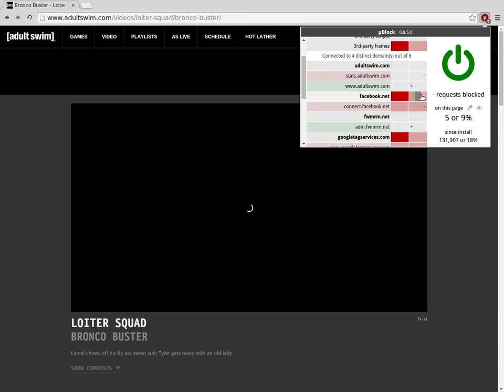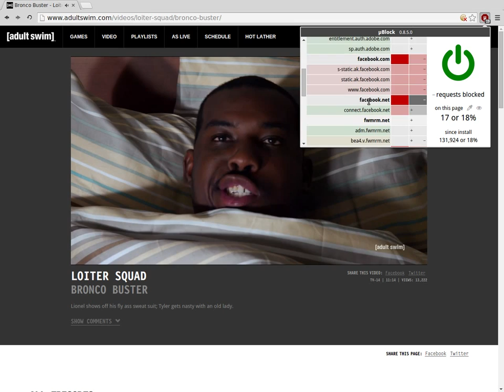µBlock's dynamic filtering useful to un-break sites: just an example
µBlock's dynamic filters override static filters, i.e. those filters which are in EasyList, EasyPrivacy, etc.

Sometimes it may happen these static filters break an important fonctionalité on a web site, and trying to figure how to fix this can be quite tedious, even for advanced users.

Dynamic filtering has many useful purposes, and one of these useful purpose is to point-and-click to un-break web sites.

This is an example of such web site, un-broken through the use of dynamic filters.

Remember...

Green = bypass any static "block" filter, and allow network requests to go through.

Dark gray = cancel dynamic filtering affecting for the cell -- static filtering is still applied

Red = bypass any static "allow" filter, and prevent network requests to go through.

So in this video example, the following dynamic filtering rules were created internally: " turner.com * allow" and " facebook.net * noop". The first rule prevented static filtering from blocking anything, the second rule bypassed my global blocking of facebook.net.

Notes:

- Yes, I knew in advance how to un-break it, so I could provide a quick example.

- Also for that particular example, the site required that I allow 3rd-party cookies.

- Note that I used local dynamic filters, so that whatever I had to allow will apply *only* to that web site, i.e. facebook.net would still be blocked everywhere else.

- I used SimpleScreenRecorder to capture the footage. Excellent open source software